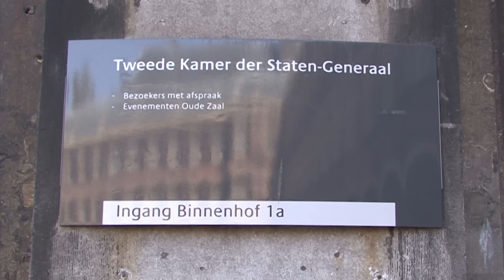Kernprotest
Kernenergie, Greenpeace, Borssele, energie, kernafval, protestsong, kernbalade, Madam's Pie, schone energie,Kleare Kimen, mileubewust, protest Borssele, kabinetsbeleid, kies bewust, kies voor schone energie.